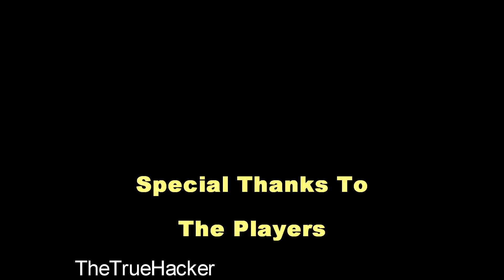Ironsight - Cruise - Team Death Match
On the Cruise Liner again, for more frags in the sun, no time to relax & chill, many enemies to slay!